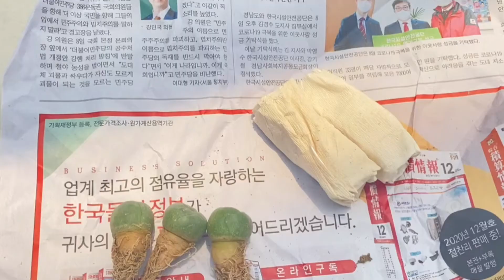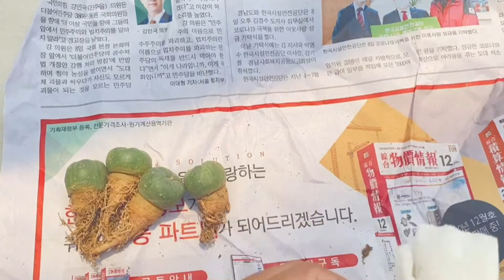[unbox] โลโฟโฟรา ฟริชิอาย รับน้องใหม่เข้าบ้าน Lophophora fricii